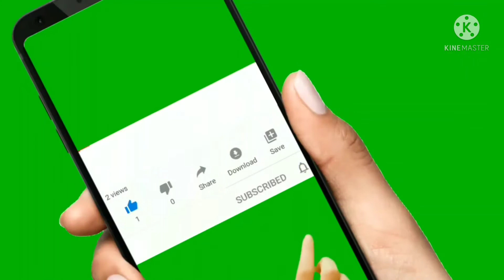HAPPY NEW MONTH TO ALL MY WONDERFUL SUBSCRIBERS, I LOVE YOU ALL ,GOD MOVE YOU ALL FORWARD BY 🔥 AMEN.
THANK YOU ALL FOR YOUR CONTINUOUS SUPPORT TO THIS CHANNEL GOD BLESS YOU ALL.  PLEASE KEEP SHARIN OUR VID ,LIKE .